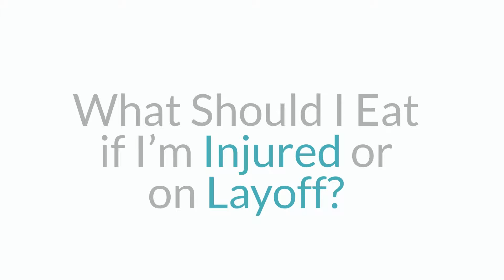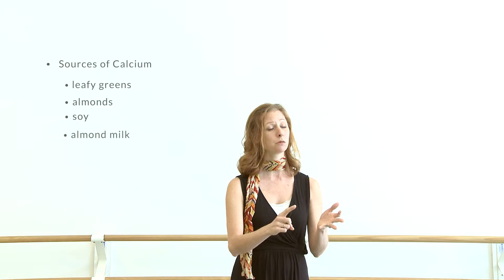What to Eat if Injured or on Layoff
Get tons of meal and snack ideas plus recipes from leading dancers in the "Nutrition for Great Performances" Companion Book.